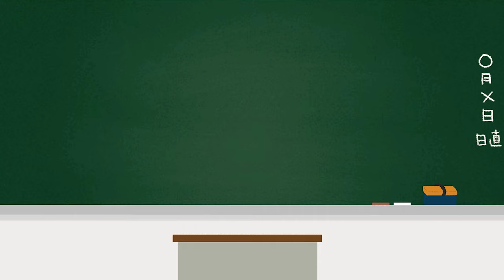60秒という時間